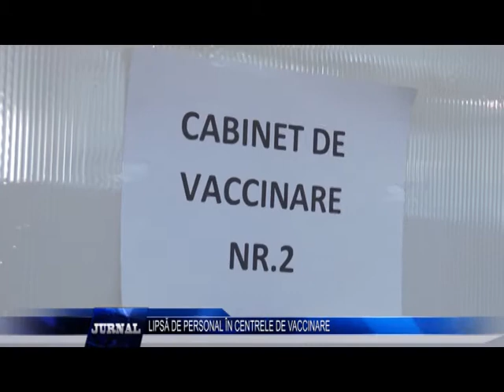LIPSĂ DE PERSONAL ÎN CENTRELE DE VACCINARE